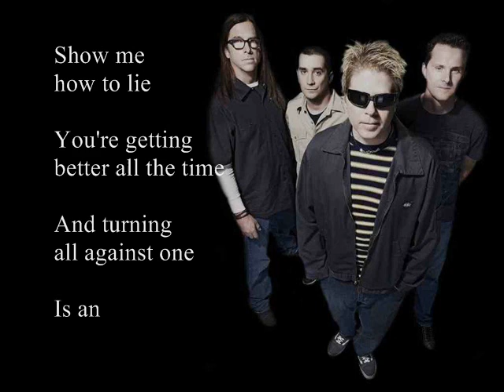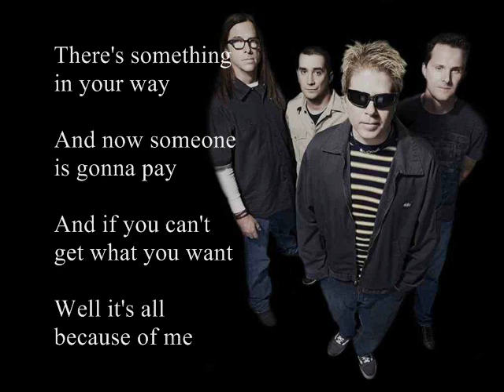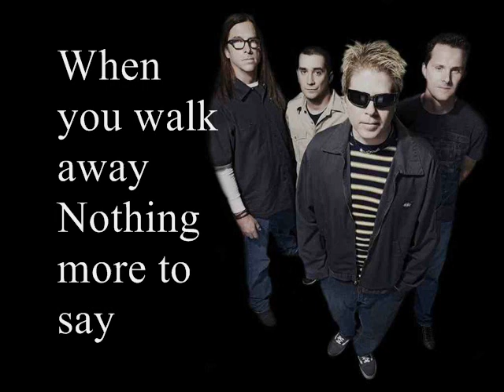The Offspring-You're Gonna Go Far, Kid (lyrics video)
Lyrics video for You're Gonna Go Far, Kid by The Offspring from the album Rise and Fall, Grace and Rage